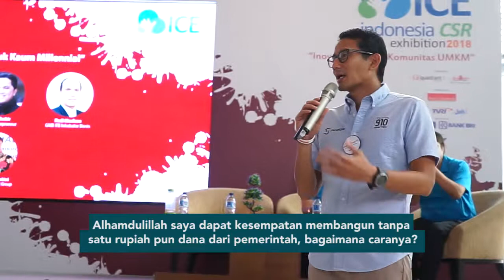Kita ingin uang belanja negara digunakan sebaik-baiknya untuk kemaslahatan seluruh rakyat Indonesia.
Kita semua pasti ingin pembangunan infrastuktur besar-besaran dapat langsung terkena dampaknya pada rakyat kecil. Kita ingin uang belanja negara digunakan sebaik-baiknya untuk kemaslahatan seluruh rakyat Indonesia, bukan hanya kelas menengah ke atas, tapi juga menengah ke bawah. Sewaktu saya masih menjadi pengusaha, saya pernah dapat kesempatan membangun Tol Cipali (Cikopo - Palimanan) sepanjang 116 kilometer, tol terpanjang yang ada di Indonesia. Tanpa satu rupiah pun kita meminta dana dari pemerintah untuk pembangunan jalan tol ini. Bagaimana caranya? Undang perbankan lokal dan asing, undang investor lokal dan asing, kita bangun, dan pada akhirnya untuk siapa? Untuk rakyat Indonesia tanpa memakan uang rakyat.